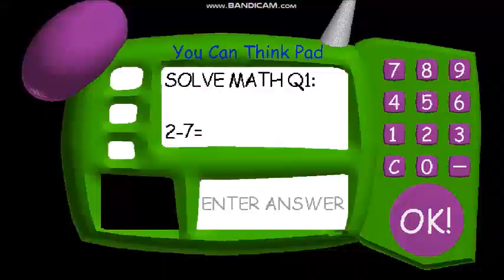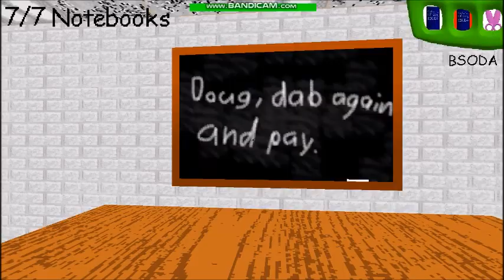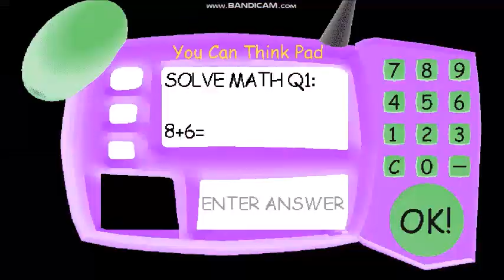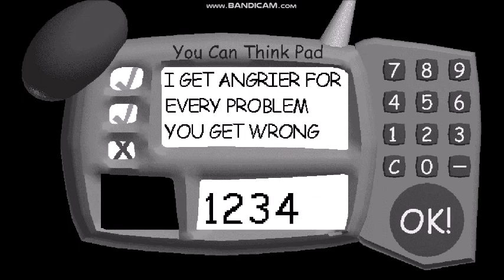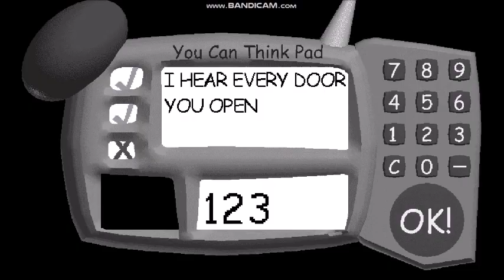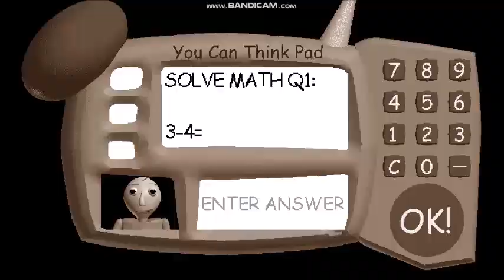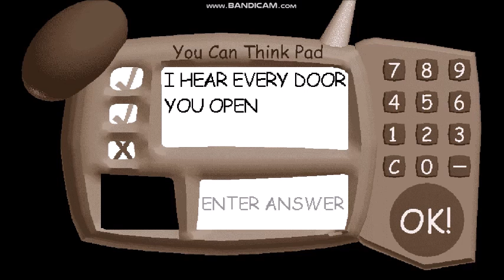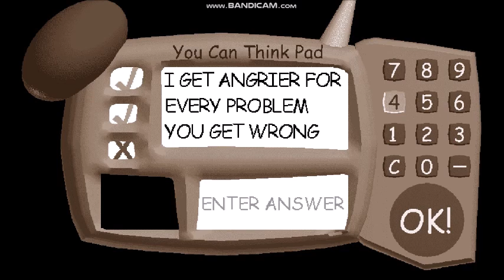Baldi's Basics Mod (Original And Inverted And Grayscale And Sepia)